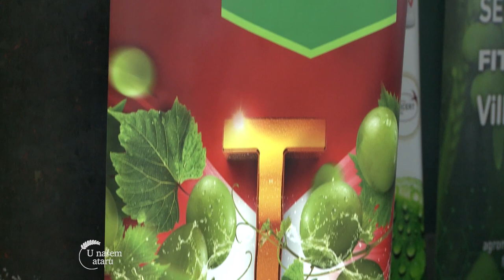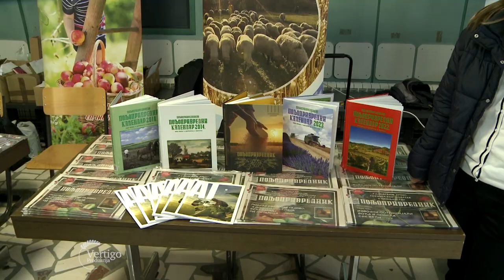Odrzano SAVETOVANJE VOCARA u Novom Sadu - U nasem ataru 1036